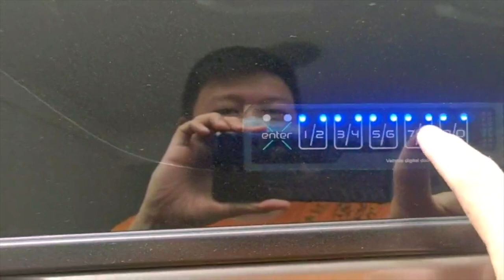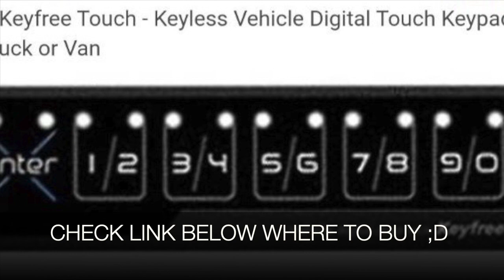CAR ACCESSORIES VLOG#1: DIGITAL TOUCH LOCK AND UNLOCK FOR ANY KIND OF VEHICLE | CHUA R US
Hi guys!

Hope you like this video! (Watch in HD)

💕Chua R Us💕